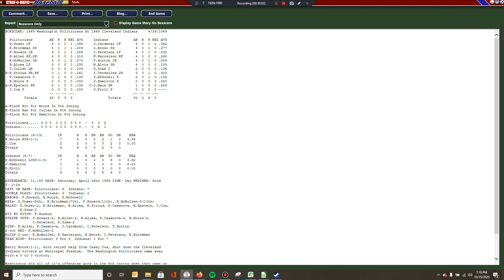Episode 57: 1969 Sam McDowell vs Royals; May 20, 1969